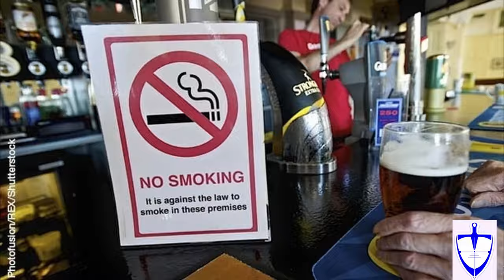THE INVINCIBLES, COVERT UNIT WITHIN THE IRB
In this episode of the podcast, Kevin Owens and Dr. Oisin discuss the history of the Invincibles. They provide a look at the notorious Irish Republican Brotherhood group who were responsible for the assassination of Lord Cavendish and Thomas Burke in 1882. They explore the political, social, and economic factors that led to the formation of the Invincibles, as well as the aftermath of their actions. If you're interested in learning more about this fascinating period in Irish history, then this is the podcast for you.